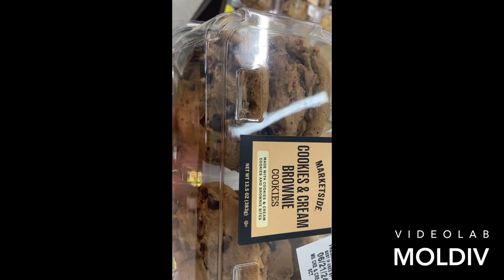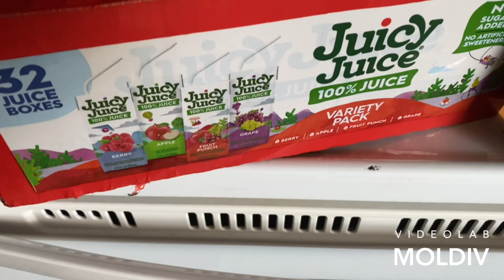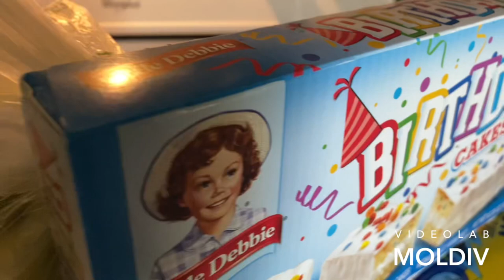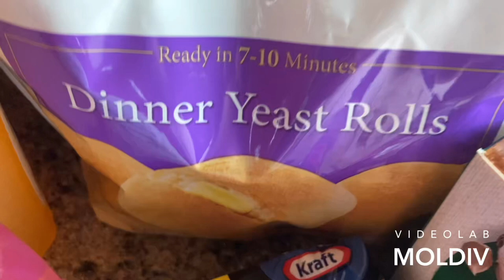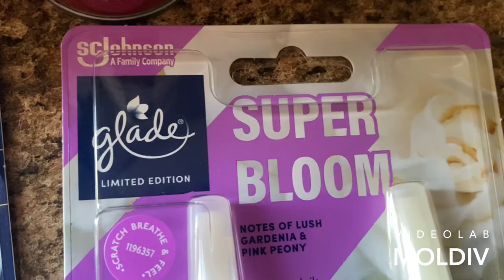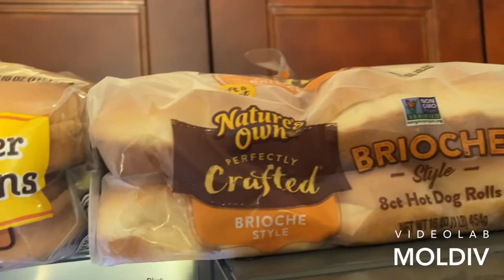VLOG| Grocery Run + Walmart Haul